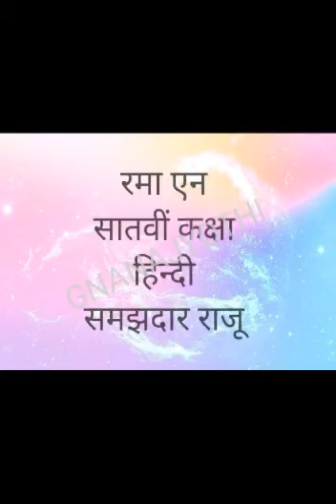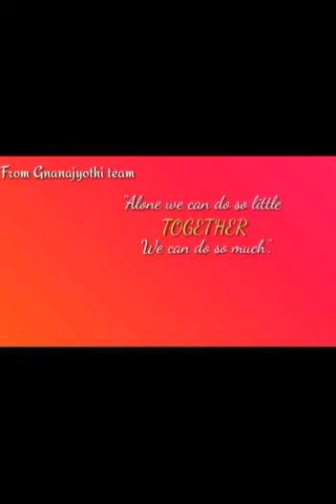| समझदार राजू | हिन्दी | सातवीं कक्षा | रमा एन | श्री ज्ञानज्योति शाला |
हिम्मत से काम लेना चाहिए |